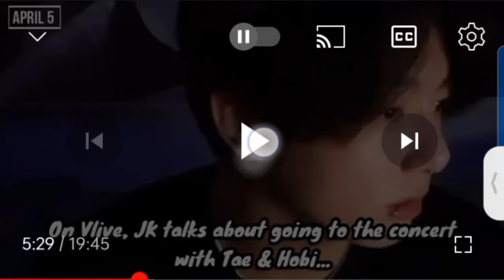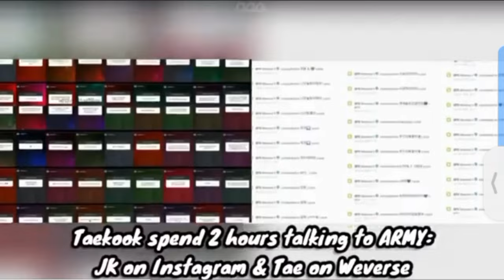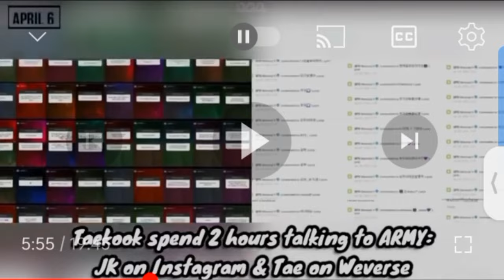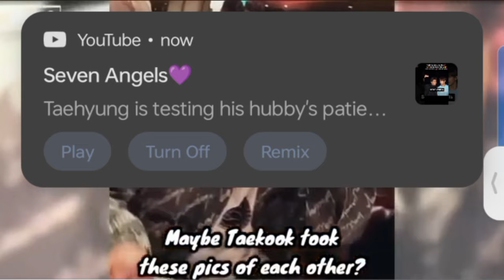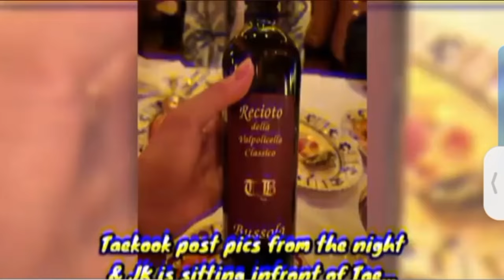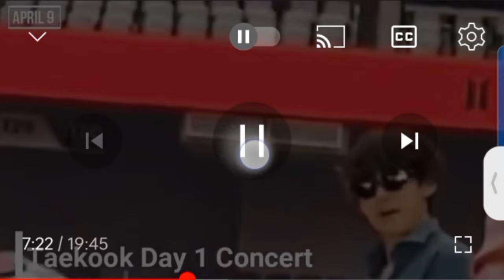JK HUGS TAEHYUNG IN PUBLIC!🤫 THEY SPEND TO 2 HRS FOR____?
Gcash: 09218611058